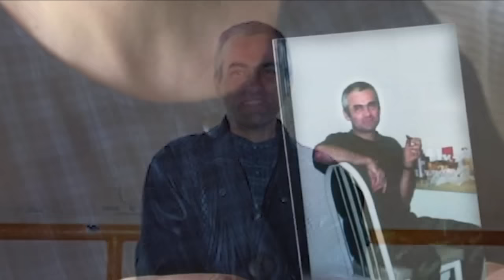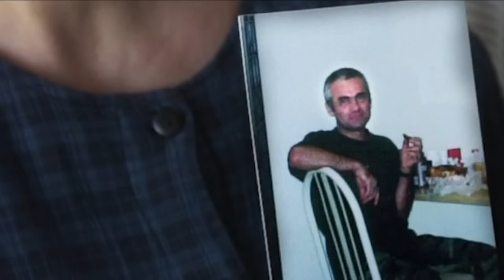The 9/11 murder mystery that continues to haunt investigators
Henry Siwak was murdered on September 11, 2001, but not in the infamous terror attacks and 22 years later, his case remains unsolved. Kristin Thorne has the story.